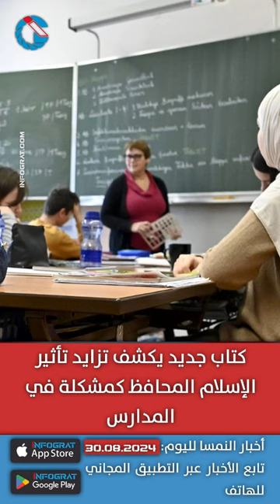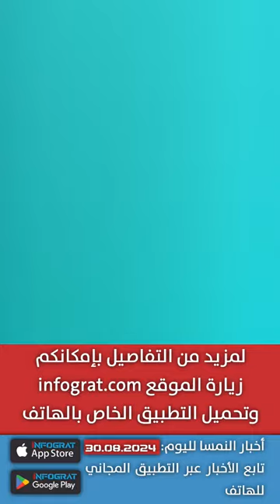النمسا تؤكد على الترحيل إلى أفغانستان وتزايد تأثير الإسلام بالمدارس والشرطة تحاول إخلاء مبنى لاجئين